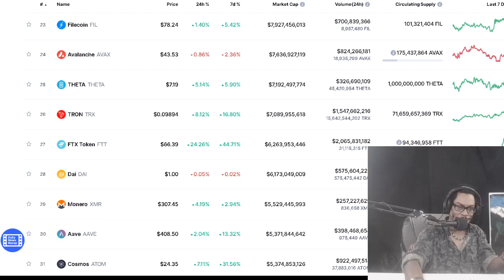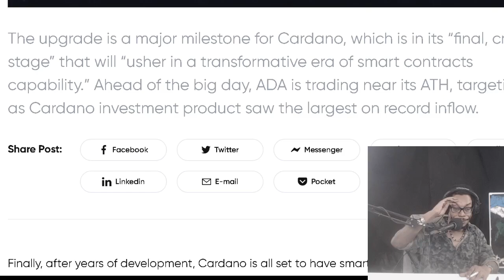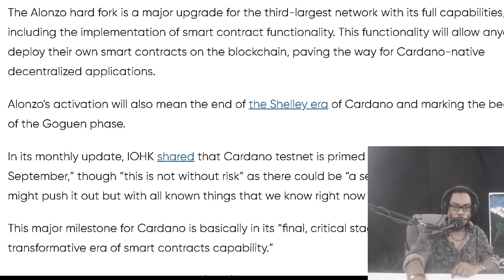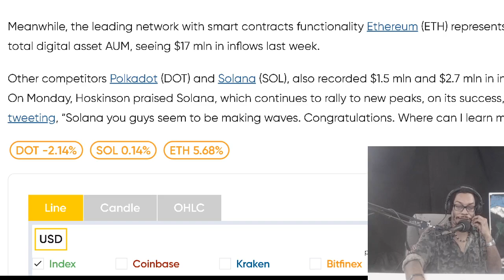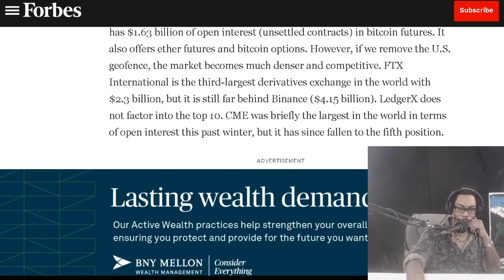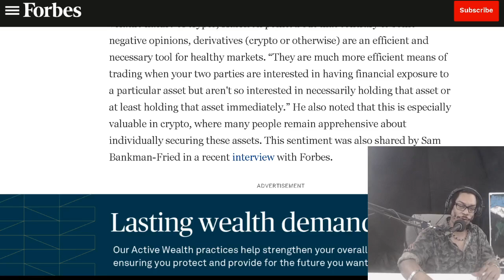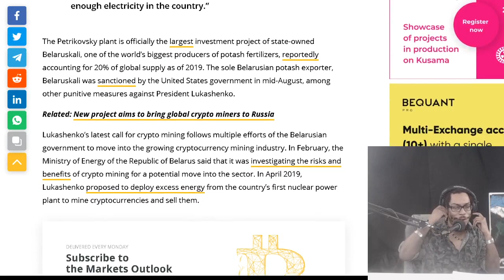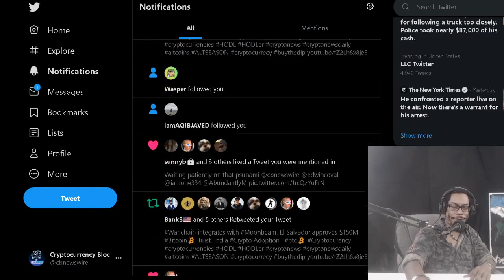Cardano Institutional Investment. FTX.US Acquires CFTC License. Belarus state to mine cryptocurrency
OFFICIAL MAILING ADDRESS:
Shomari Clarke